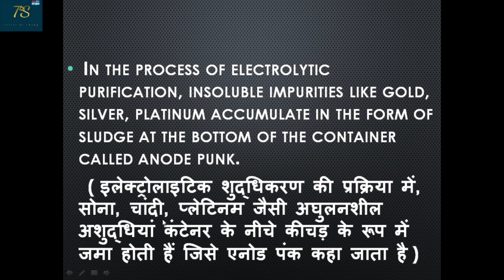Anode Punk Kise Kahate Hain ? // What is Anode Punk ? // Full Explaination // Science and Technology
Anode punk Full Details // All Competitive exams // Science and technology //

- Links other science Trending Topics :-

5) customer care No :- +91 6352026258

Dear Students, If you are Hindi Medium and English Medium both then you can watch my videos.
- Friends, I will upload videos a week every Monday , Thursday and sunday.